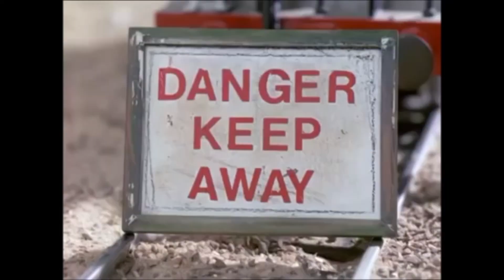[YTP] Thomas the Scrapped Engine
The fat controller had no choice but to scrapped Thomas

obviously don't own the original source material in this video but every effort is made to ensure that my edits are transformative and a parody of its original source thus making it fair use.